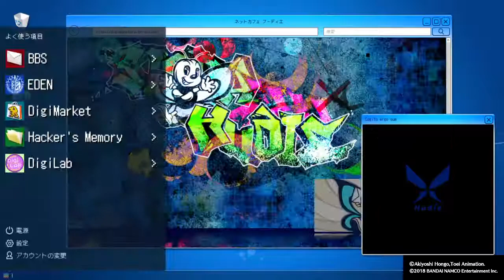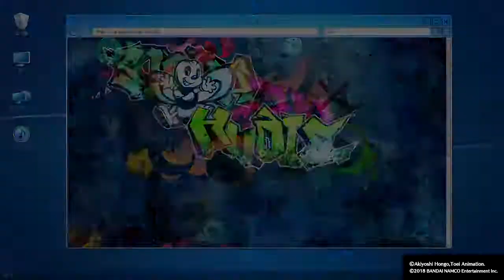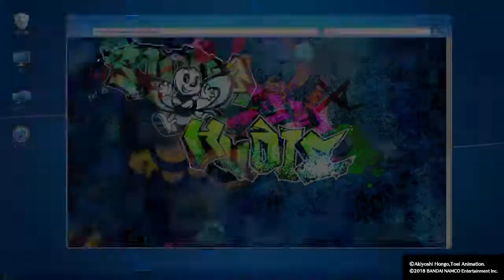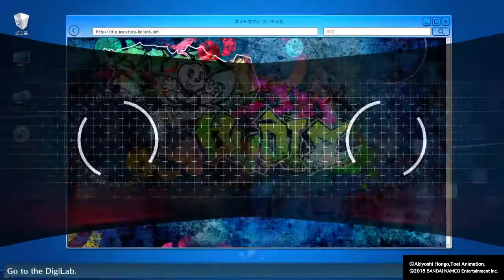Digimon Story: Cyber Sleuth - Losing Progress PT.8